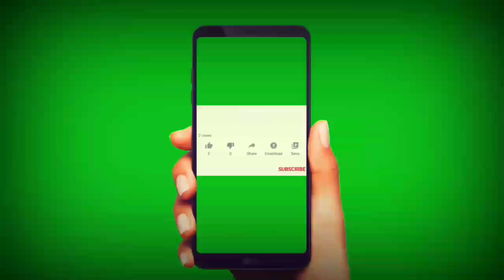Orange & Blue Bold Makeup Look || Creative Yamini